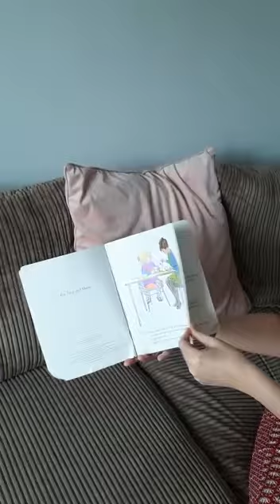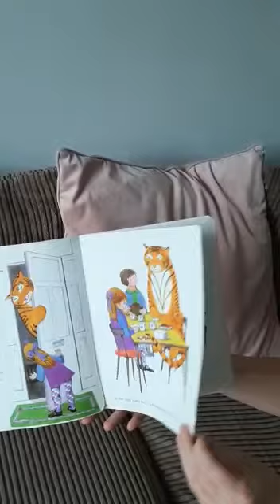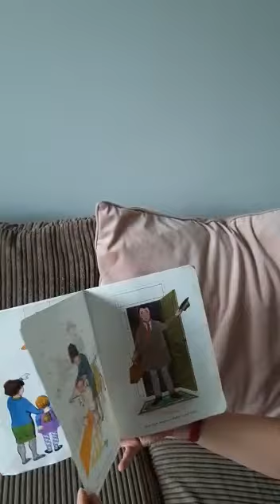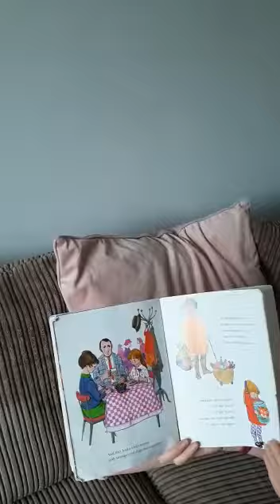Mrs Marr reads Tiger Who Came for Tea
Mrs Marr reads the Tiger Who Came for Tea by Judith Kerr